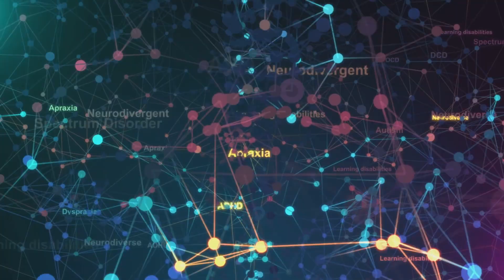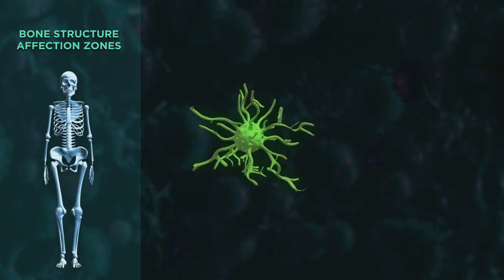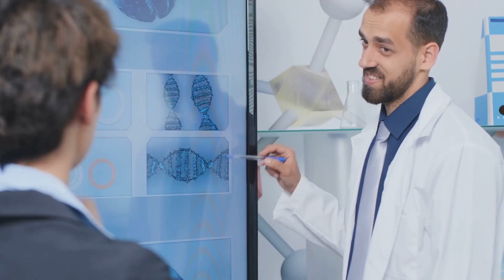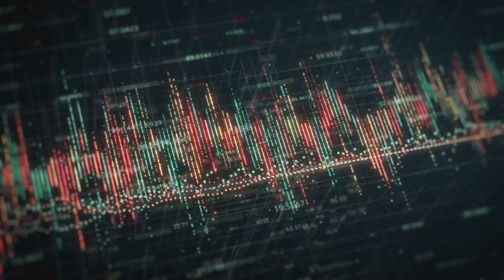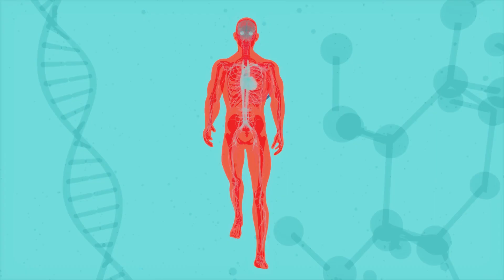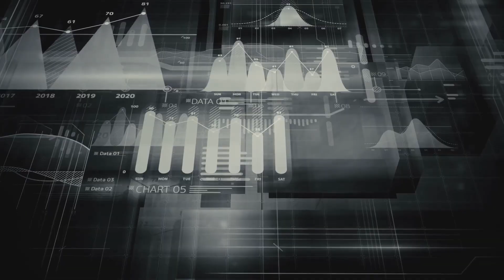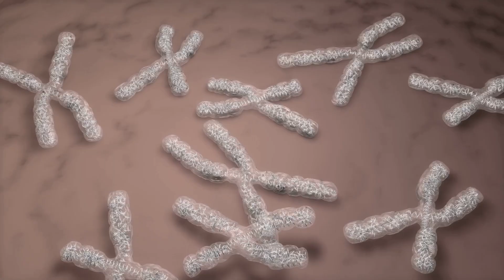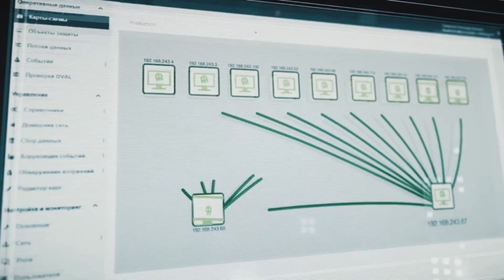Scientist Discovered THIS MS Trigger It’s Not What You Think!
😲 What if the real trigger for Multiple Sclerosis (MS) isn’t what we’ve been blaming all along? From quirky genes to sneaky viruses to Vitamin D playing hooky, scientists are piecing together a plot twist that feels more like a detective show than medical research.

In this video, I break down the latest science on MS triggers, from the infamous HLA-DRB1 gene to Epstein-Barr Virus (EBV), low sunlight, and even where you grew up. Expect hilarious metaphors (your immune system as a bouncer with bad eyesight 🤦‍♂️), a little Clue-style mystery, and plenty of lighthearted laughs while we explore how genes + environment team up to confuse your immune system.

If you’ve ever wondered why your immune system is picking fights with your nerves, this is your backstage pass to the science behind MS pathophysiology—with jokes included.

👉 Stick around for the twist ending (spoiler: no single culprit, it’s a full-blown conspiracy).

💬 And drop a comment: Which do YOU think plays the bigger role—genes or environment?

Please leave a comment of anything you may have questions about when it comes to Multiple Sclerosis.

Chapters

00:00:00  Who Framed the Immune System?
00:01:23  Inside The Fortress: MS Explained
00:02:44  The Genetic Gauntlet
00:04:10  The Environmental Elimination Round
00:05:43  Quick Commercial Break! (Like & Subscribe)
00:07:17  And the Winner Is... Nobody?
00:08:13  The Final Scorecard & What's Next!

Please remember that the I'm Not Myelin channel is dedicated to providing informative and educational content about helping those with Multiple Sclerosis. But be advised that our videos do not provide medical advice and should not be used as a substitute for professional medical consultation, diagnosis, or treatment. Always seek guidance from a qualified healthcare provider regarding any medical concerns, and never delay or disregard professional advice based on our content.